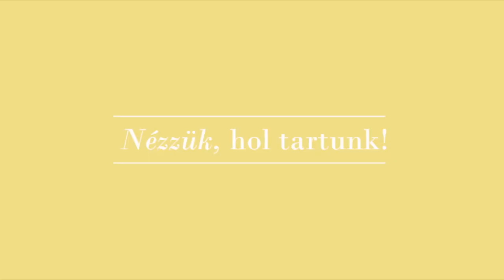Anyakanyar - Búcsú az utolsóktól is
Minden nő élete jelentős fordulatot vesz attól a pillanattól kezdve, amikor eldönti, hogy felelősséget vállal egy új kis jövevényért.
A sors itt vesz egy lágyabb, vagy élesebb kanyart. Ha úgy tetszik, Anyakanyart.
- Farkasházi Réka és Gubás Gabi oldala